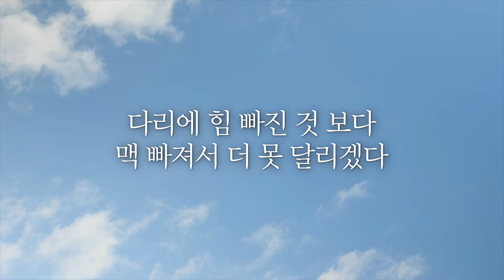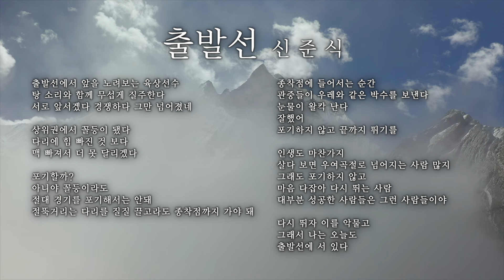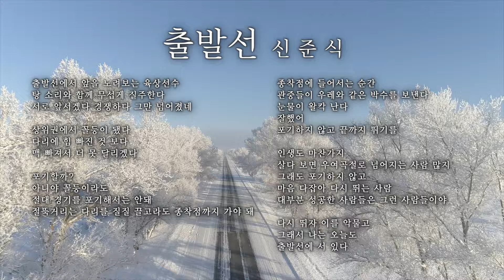ㅣ출발선ㅣ시가좋은날 시낭송 힐링시 감성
🌼 작시정보

출발선

신준식

출발선에서 앞을 노려보는 육상선수
탕 소리와 함께 무섭게 질주한다
서로 앞서겠다 경쟁하다 그만 넘어졌네

상위권에서 꼴등이 됐다
다리에 힘 빠진 것 보다
맥 빠져서 더 못 달리겠다

포기할까?
아니야 꼴등이라도
절대 경기를 포기해서는 안돼
절뚝거리는 다리를 질질 끌고라도 종착점까지 가야 돼

종착점에 들어서는 순간
관중들이 우레와 같은 박수를 보낸다
눈물이 왈칵 난다
잘했어
포기하지 않고 끝까지 뛰기를

인생도 마찬가지
살다 보면 우여곡절로 넘어지는 사람 많지
그래도 포기하지 않고
마음 다잡아 다시 뛰는 사람
대부분 성공한 사람들은 그런 사람들이야

다시 뛰자 이를 악물고
그래서 나는 오늘도
출발선에 서 있다

🌼 성우: 장인경  / ink10.10